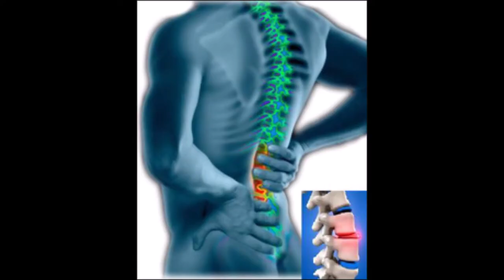Dr.Gyan Homoeopathic Hospital & Research Centre - Top Homeopathy Doctor in Patna Treatment available